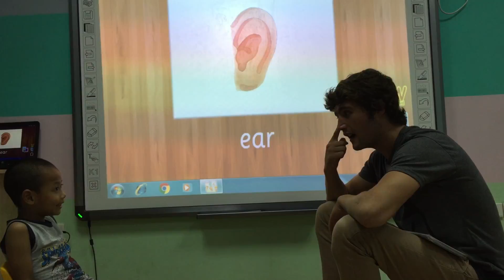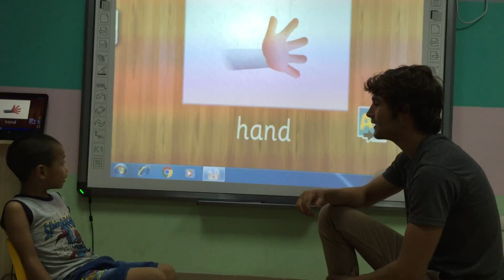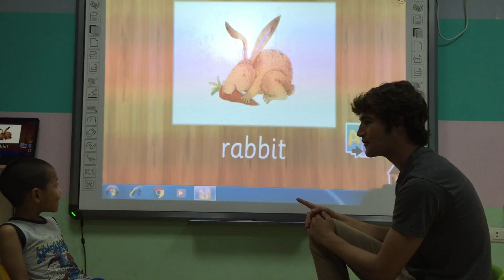Popodoo 2 - Torny - Test Lần 3